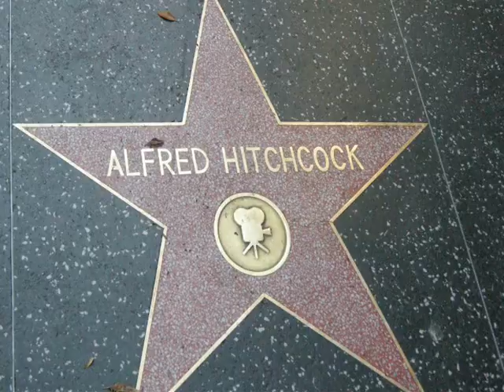Vertigo 1958 Films and memories الفريد هيتشكوك - أفلام وذكريات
تاريخ عرض الحلقة :  الثلاثاء 2 يونيو 2020